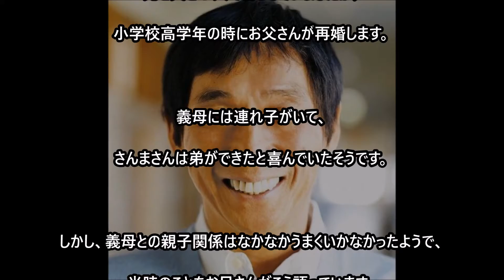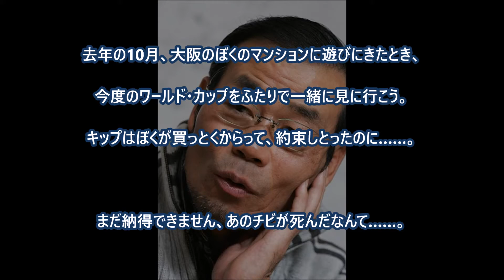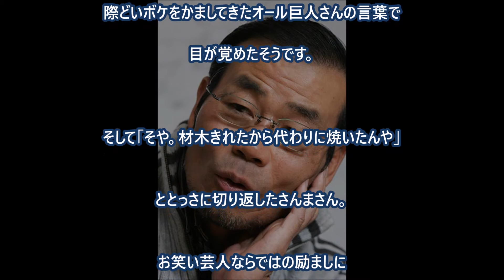明石家さんまの辛すぎる生い立ちが赤裸々に！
引用元

関連動画